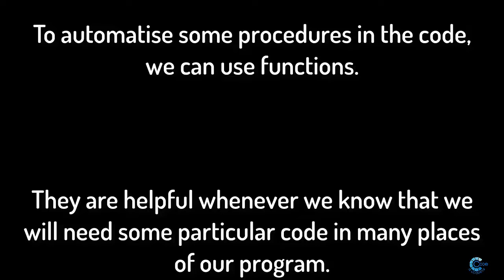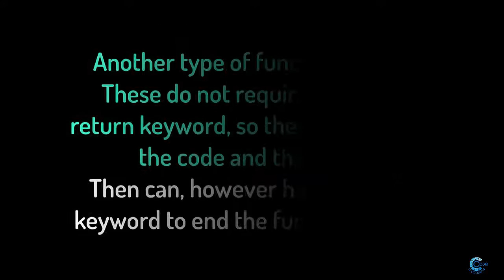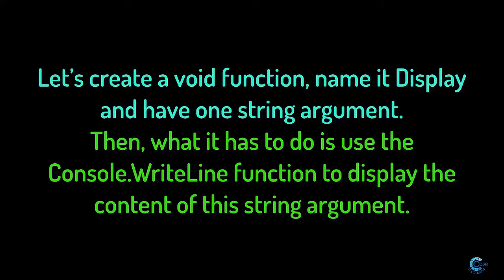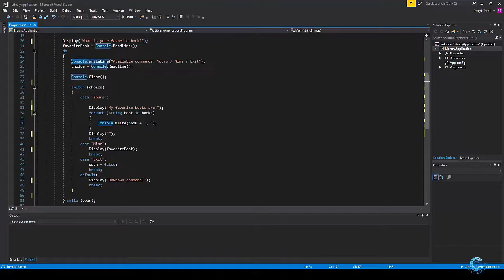C# TUTORIALS - EPISODE 7 - FUNCTION